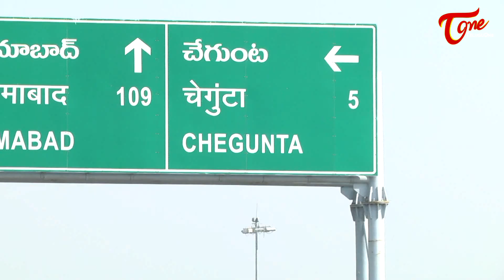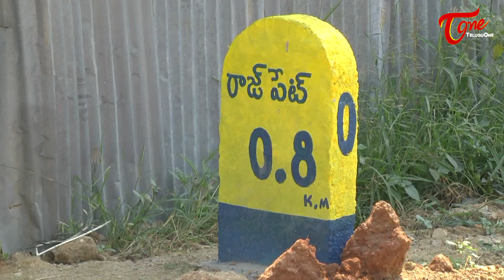Sri Kasi Visweswara Temple || Medak District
which provides information about temples all over India , Sri Kasi Visweswara Temple  Story  Medak District

Anchor: Sravani
Cameramen : Ch. Ranga
Titles: Raj Madire
Editors: Sathish Goud, Kumar
Dubbing Artist : Sneha
Writer : Srichaman Madhu
RR & Sound Effects : A Raj Kumar
Makeup Man : Naresh
Creative Head : K Shiva Kumar Goud
Producer : L. Praveen Goud
Director: Laxmi Bajineni